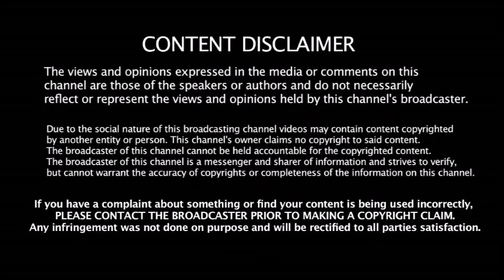இனிமேல் இந்திய அணிக்காக விளையாட முடியாது - துவக்க வீரர் புலம்பல் - காரணம் என்ன ??